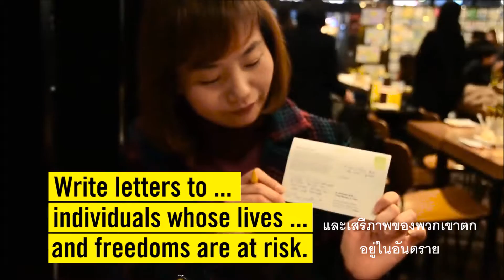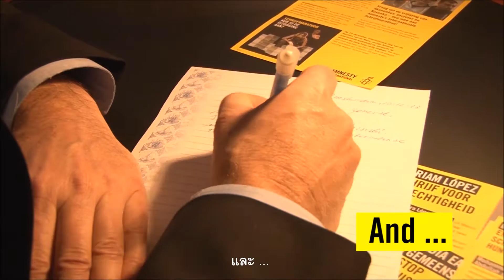Write for Rights คืออะไร?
Write for Rights ปี 2559

ช่วยคนผิวเผือกในมาลาวีจากการสังหารเพื่อเอาอวัยวะไปขาย
เรียกร้องอภัยโทษ 'สโนว์เดน' ที่เปิดโปงการละเมิดสิทธิของรัฐบาลสหรัฐฯ
ช่วยช่างภาพอียิปต์ที่อาจถูกประหารชีวิตเพียงแค่ถ่ายภาพในเหตุประท้วง
ข่วยปกป้องชาวไร่ในเปรูที่ถูกบริษัทเหมืองคุกคามบนที่ดินของเธอเอง